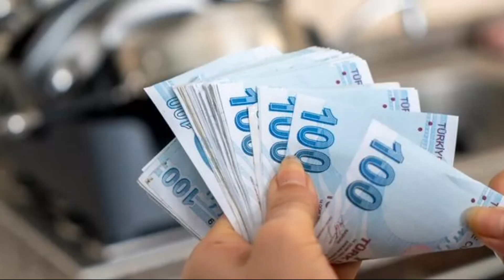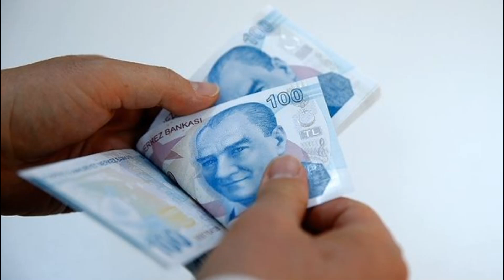EMEKLİLERE EK ZAM GELECEK Mİ? SON DAKİKA